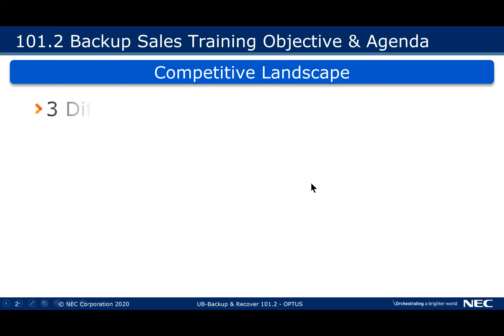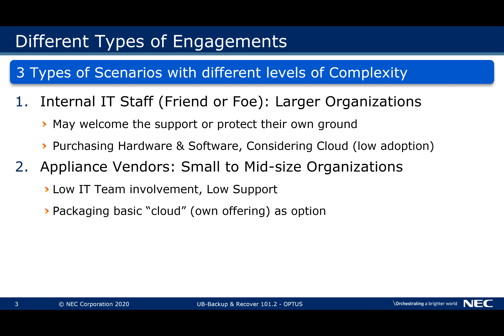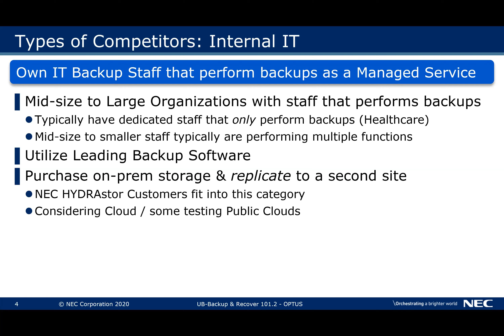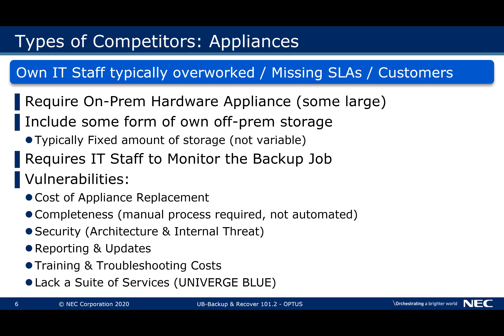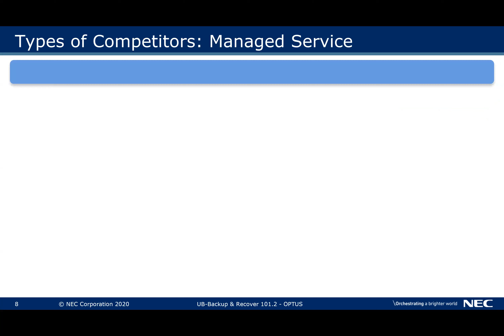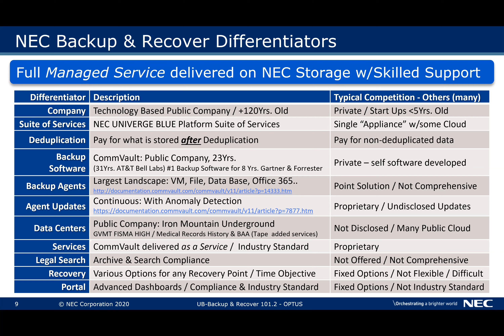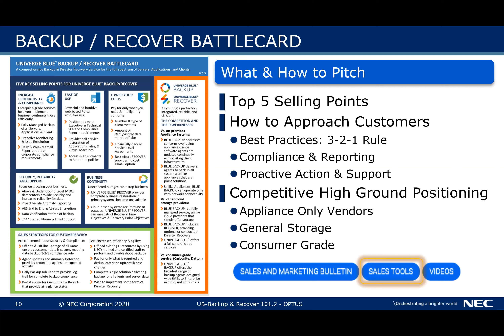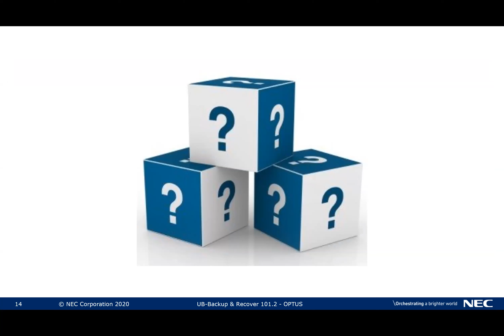Optus + NEC | Back-Up as a Service Competitive Landscape